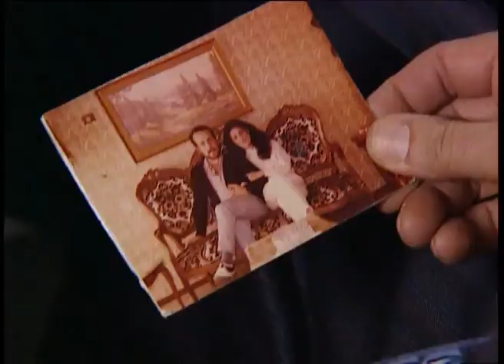Mavi Babasını Arıyor | Hırsız Polis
25 yaşında, güzel ve zeki bir kadın olan Mavi, ailevi durumlardan dolayı mecburen araba hırsızlığı yapan bir çeteye katılmıştır. Babası aileyi terk eden ve annesi ölen Mavi ağabeyi Rıza'nın (Arıza), iki çocuğu ve kız kardeşi Ümit ile beraber yaşamaktadır. Ailenin bütün geçim derdi Mavi'nin sırtındadır.
Çınar küçüklüğünde yaşadığı bir travma sonucu polisliği meslek olan seçen, genç, yakışıklı ve işine bağlı bir adamdır. Karakoldaki birkaç iyi arkadaşı ile zaman geçirmek dışında mütevazı bir hayatı vardır.
Ve bir gün tesadüfen Mavi ve Çınar tanışır. Hırsız kimliğinden bihaber Çınar, Mavi'nin ailesine bağlılığından, sıcak kanlılığından ve güzelliğinden etkilenir. Çınar kısa sürede Mavi'ye kapıldığını fark ederken, Mavi de kendini ne kadar frenlemek istese de duygularına engel olamaz.
Fakat temiz hislerle başlayan bu aşk hikâyesi, iki taraf da birbirinin mesleğini öğrenince çıkmaza girecektir...